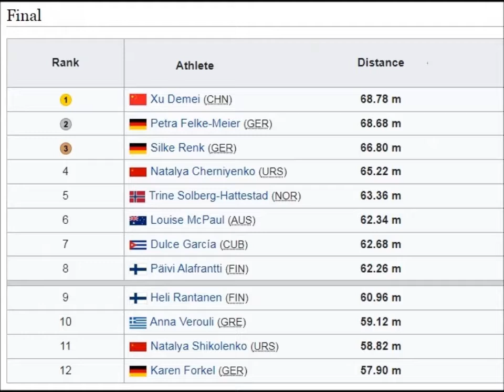1991 World Championships javelin women Tokyo.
1991 World Championships javelin women Tokyo.
These are the official results of the Women's Javelin Throw event at the 1991 World Championships in Tokyo, Japan.
There were a total of 31 participating athletes, with the final held on Sunday September 1, 1991.
All results were made with a rough surfaced javelin.
1  Xu Demei (CHN)   68.78 m
2  Petra Felke-Meier (GER)  68.68 m
3  Silke Renk (GER)   66.80 m
4  Natalya Cherniyenko (URS)  65.22 m
5  Trine Solberg-Hattestad (NOR)  63.36 m
6  Louise McPaul (AUS)   62.34 m
7  Dulce García (CUB)   62.68 m
8  Päivi Alafrantti (FIN)   62.26 m
9  Heli Rantanen (FIN)   60.96 m
10  Anna Verouli (GRE)   59.12 m
11  Natalya Shikolenko (URS)  58.82 m
12  Karen Forkel (GER)   57.90 m